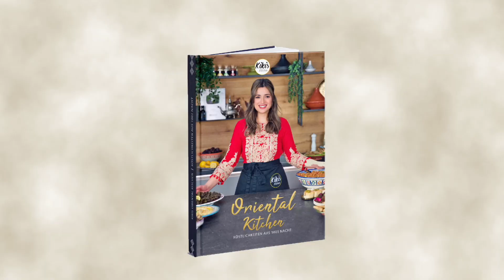Ramadan VLOG 🌙 #2 - Kiki & Hamza erfüllen euch einen Wunsch 🎁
Hallo ich versuche über Ramadan mehrere VLOGS hochzuladen :)
Ramadan Karim 🌙
Jetzt das Buch passend zum Ramadan Bestellen:
Kikis Oriental Kitchen - Rezepte aus 1001 Nacht

  @Kikis Kitchen ​